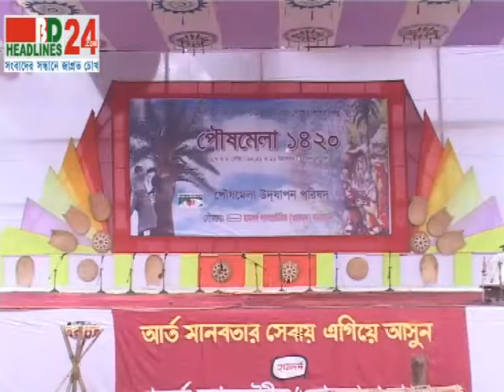Pous Mela Ramna 20 12 13 Rabiul